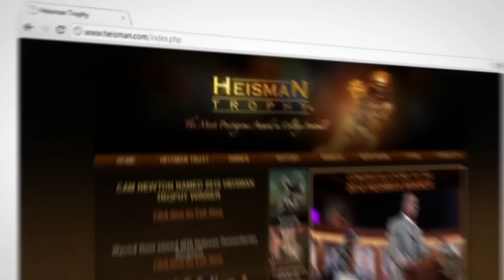All Things Media's 2011 Show Reel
A collection of work we do for a vast array of awesome clients! To see more, visit AllThingsMedia.com